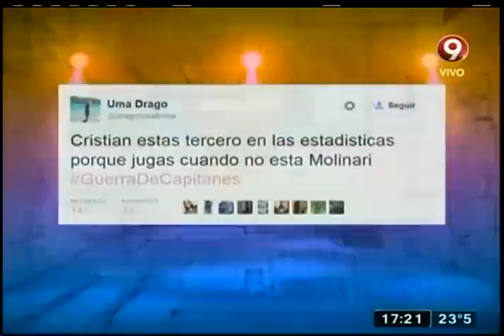Fuera de Combate: Programa del 27 de Octubre 2015